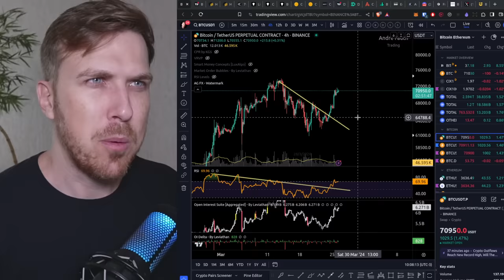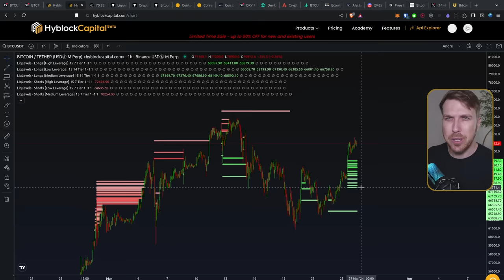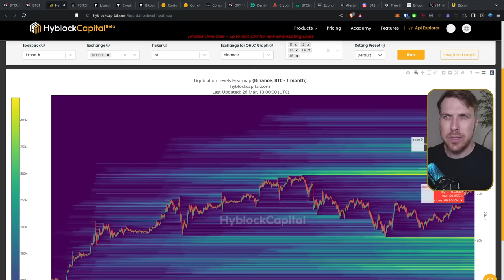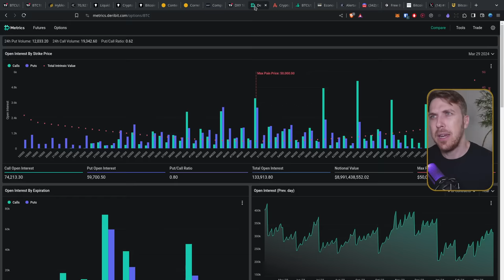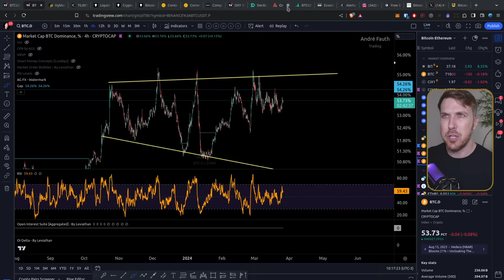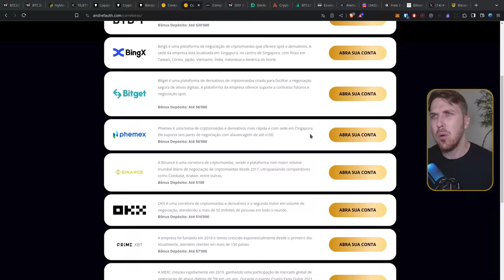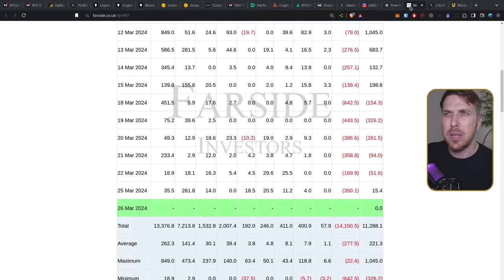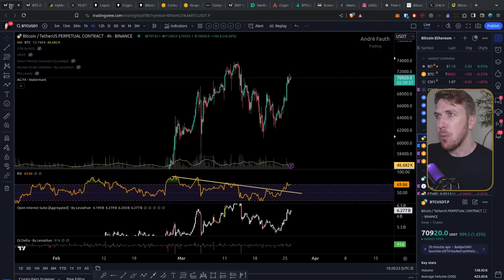Bitcoin $70K. E AGORA?